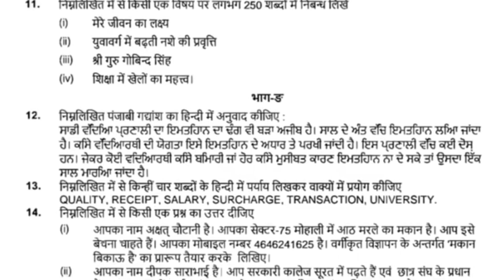Class-12th Hindi Elective sample paper for Final Exam